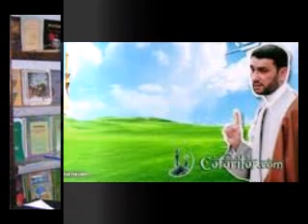Haci Shahin-Cume Moizeleri.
God be pleased with you
Azerbajian Baku.
 The Mosque:Meshedi Dadash.
Imam:Haci Shahin
P.S.Allahuemme salli ala Muhammedin ve ala ali Muhammed